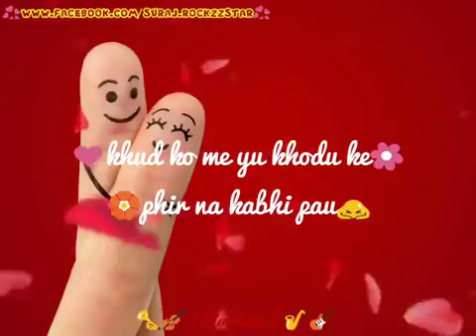Sanam re latest new whatspp status video of year